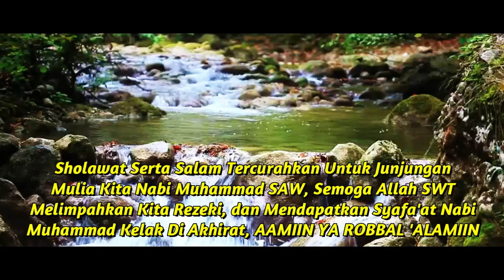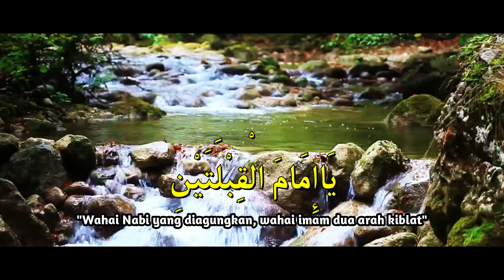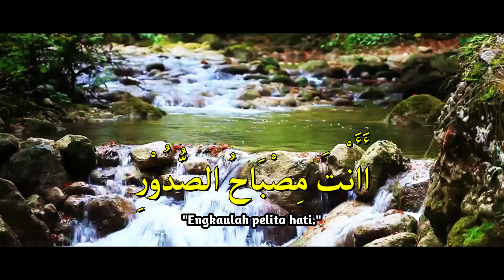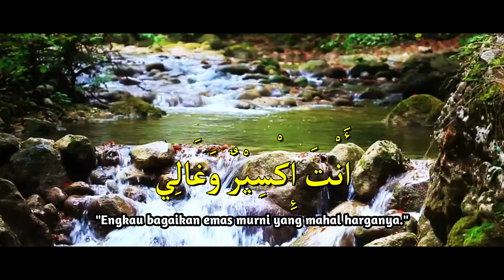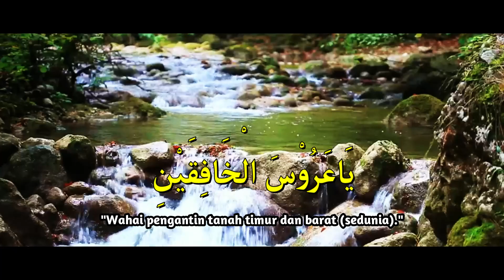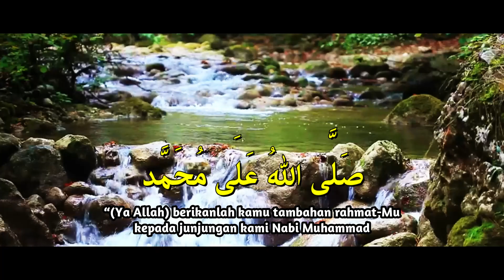SHOLAWAT JIBRIL PENARIK REZEKI PALING DAHSYAT DARI SEGALA ARAH, SHOLAWAT NABI MUHAMMAD SAW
Shallallahu alaihi wasallam
Anta Syamsun Anta Badrun
Anta nurun faqo nurin
Anta iksiiru wa ghoolii
Anta mishbaahussuduri
Ya Habibi Ya Muhammad
Ya 'Aruusal-khoofiqoini
Ya Mu-ayyad ya Mumajjad
Ya Imaamal Qiblataini